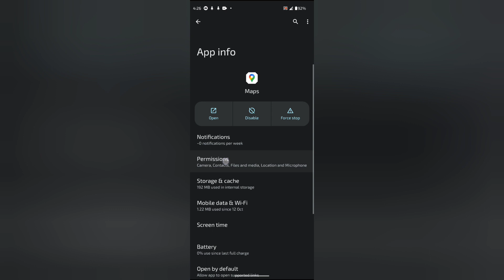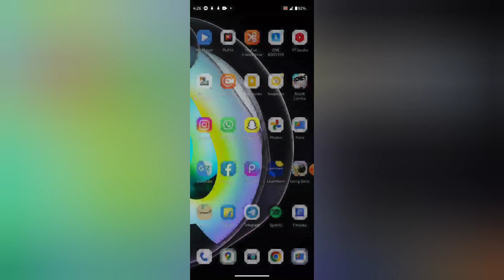Map mein nearby permission allow kaise kare, How to allow nearby permission in Map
WEB-INFO, @WEB-INFO